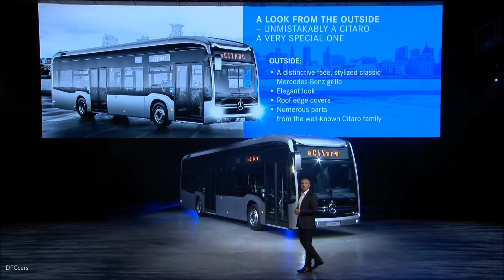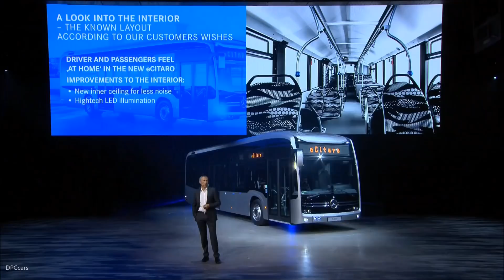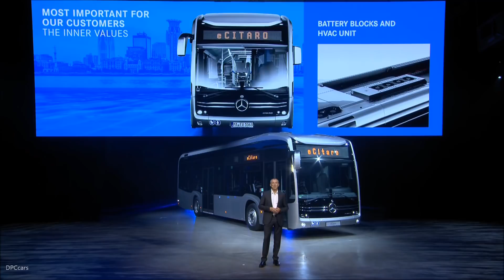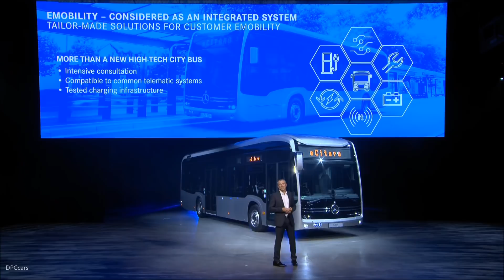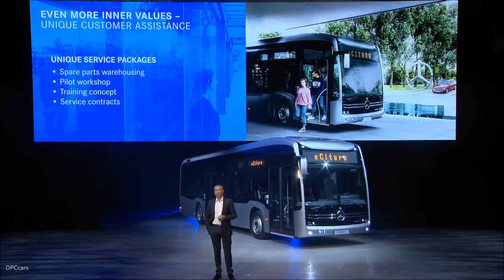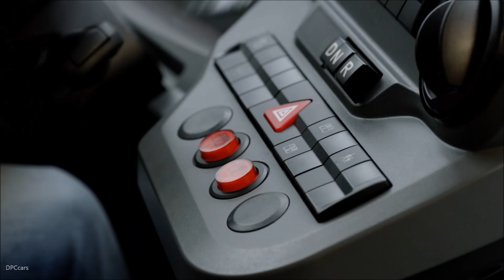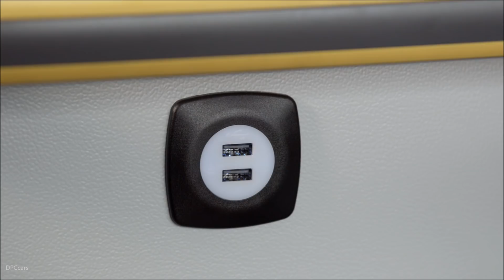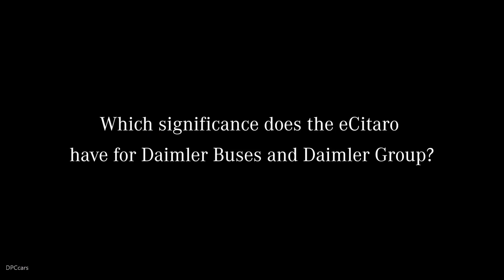2019 Electric Mercedes eCitaro Bus Unveiling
It emits zero local emissions and runs almost silently. It combines the thousandfold proven platform of the world's best-selling city bus with new technological solutions. The all-electric Mercedes-Benz eCitaro takes electric mobility using city buses to a new level altogether. The new eCitaro offers an impressive and unprecedented standard in energy efficiency, courtesy of its innovative thermal management system that uses innovative components available for the first time with the launch of the eCitaro. Its performance enables the eCitaro to cover a large part of the requirements of the transport operators right from the start. In addition, it is ready for the battery technology of the near future – the performance capabilities will increase quickly. At the same time, due to the high development effort and extensive testing, it comes to the starting line already fully matured. In addition, the intelligent modular concept of battery and charging technology is compelling. Its design fuses the basic shape of the Citaro with elements of the Mercedes‑Benz Future Bus into a distinct appearance. It is also more than just a city bus: Mercedes-Benz takes a holistic view of electric mobility, embedding the eCitaro firmly in its overall eMobility system. In addition, the eCitaro is the starting signal on the road to an electric future.

Citaro: from low-emission bus to zero-emission bus
The eCitaro gets a tailor-made exclusive exterior
Flexible charging technology: plug-in charging as standard, optional pantograph
Thermal management: new approaches for heating and climate control
Practical range also under difficult conditions
Intensive summer and winter testing
The future is electric: kick-off for an innovation initiative